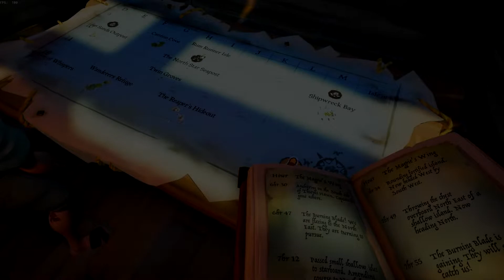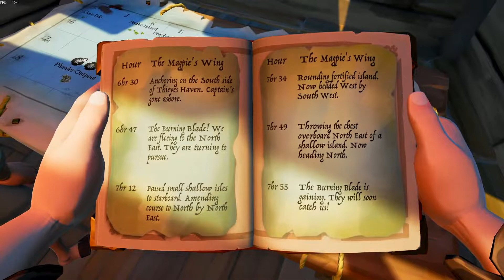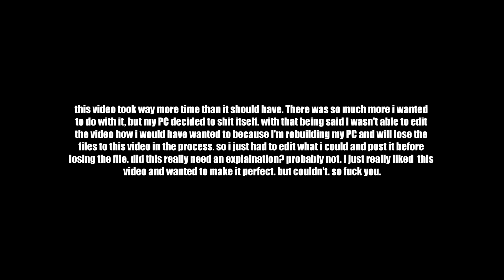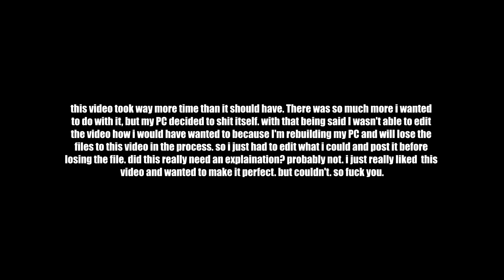We Suck At Sea Of Thieves...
Hot (Remix) [feat. Gunna and Travis Scott] - Young Thug

mister_matt_unzueta